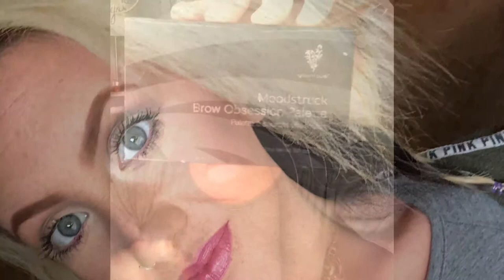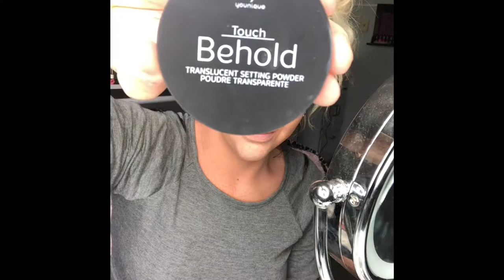Simple Glam in a hurry!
Products Used 👇🏻

•Brow Palette- Blonde
• Moodstruck Eye Primer
• Pressed Shadows- Timid, Nimble, Exhilarated, Optimistic
⭐️ Epic Mascara + 3D Fibers
• Glorious Face Primer
• Liquid Touch Foundation- Chiffon
•Skin Perfecting Concealer- Scarlett (brighten)
• Camlet Pressed Powder
⭐️ Behold Setting Powder
• Beachfront Bronzer- 🌅
• Serene Blusher
• Beachfront Belize Highlighter